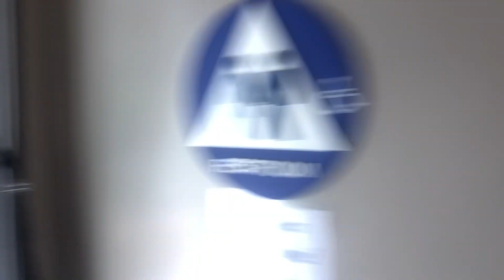Offering Food to the Monks at the Thai Temple